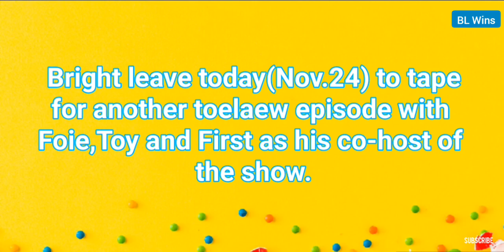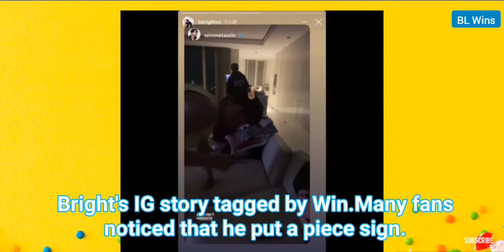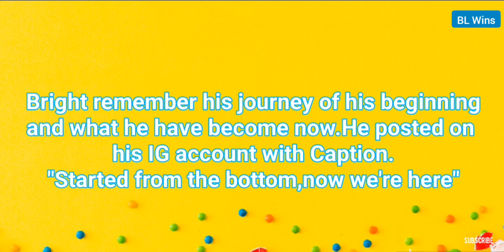Bright will be away to his Nong for some Days | BL Wins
Bright will be away for some days to tape for Toelaew episode with his co-host after having time with Win.They celebrate Fantopia After party 2gether.
A lot of fans noticed them of having same item Like Black sleeveless shirt,Jacket and even bracelet and they are assuming it as a sign of Couple thing.

Music Used for Background:
Title : Sweet Music

Track Info: Title: Galaxy Voices by Cauzmonote Genre and Mood: Dance & Electronic + Bright

For Entertainment and Updates Purposes Only.

Always choose to be happy.Spread Love.Smile coz its FREE.Love one another.Be kind.Do Good and Be Good.Love has no Gender.Always choose to Love.No hate just Love.Love is diverse